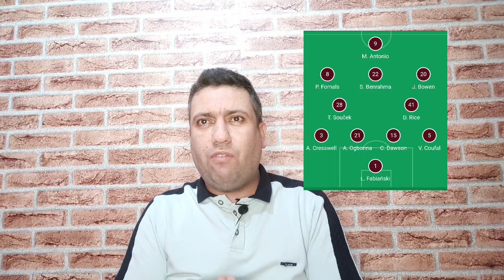بن رحمة بلا رحمة 🔥🔥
مقابلة كبيرة لسعيد بن رحمة ضد نادي نيوكاسل